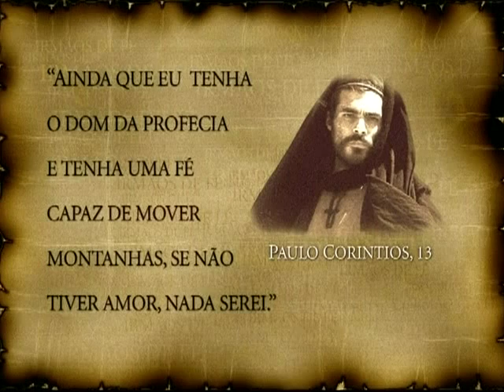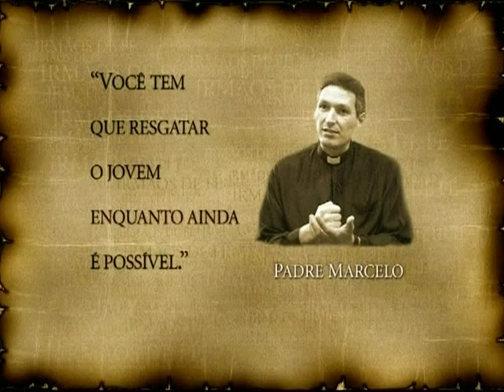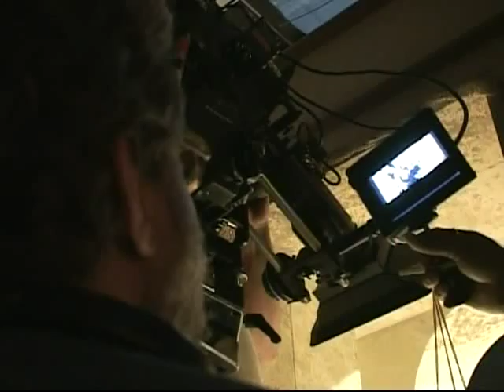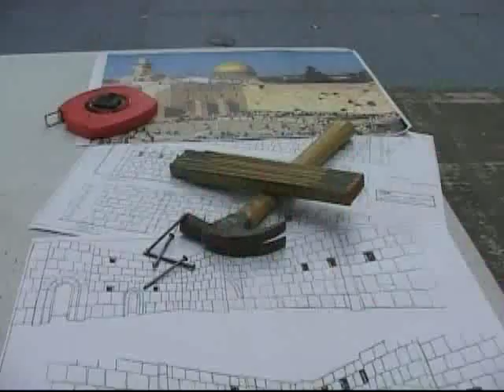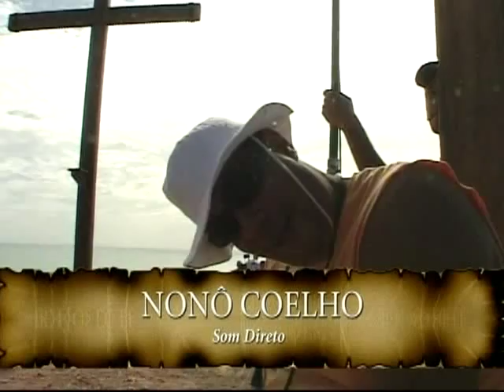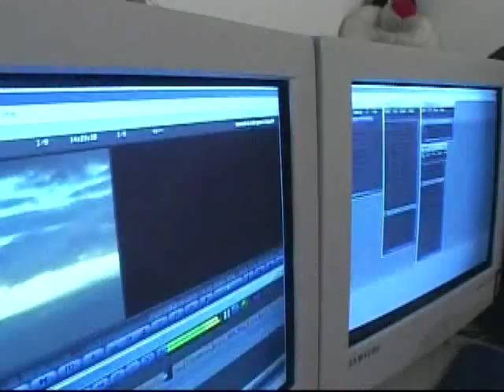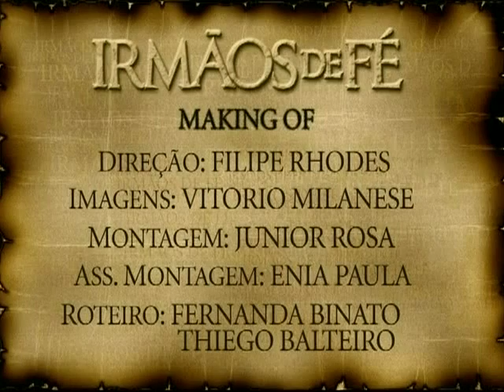Making Of "Irmãos de Fé" Padre Marcelo Rossi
Longa Metragem
Produção Diller Trindade
Padre Marcelo Rossi
Edição Junior Rosa